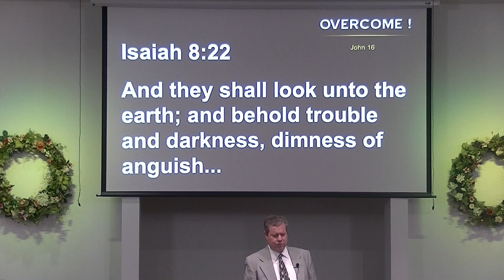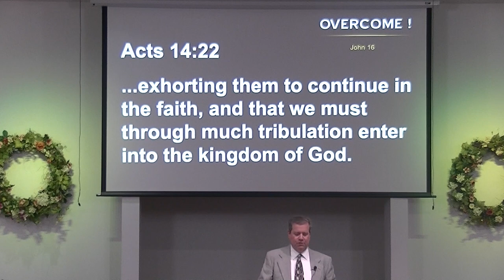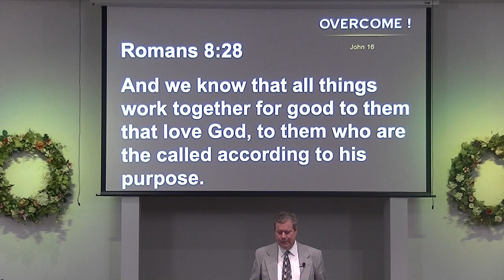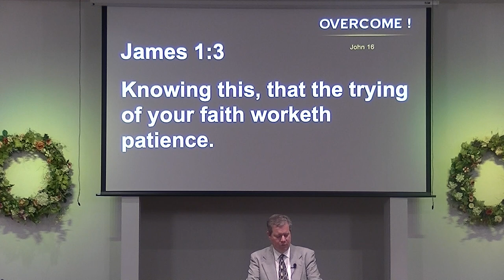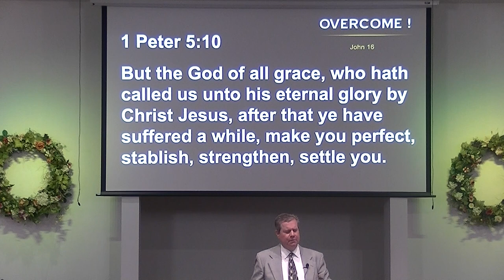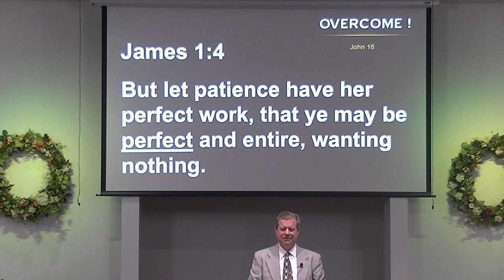Overcome!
Jesus shares the power with us